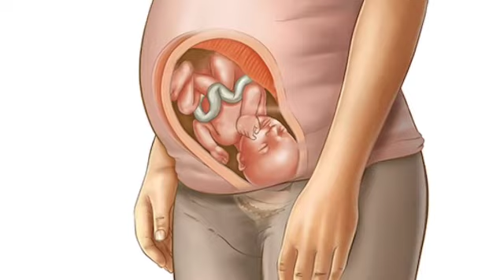गर्भ में शिशु की हलचल इन बातों को ध्यान देना बेहद जरूरी है । baby moment in pregnancy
गर्भ में लडका कितने महीने में हलचल करता है ।
बच्चा गर्भ में कितने महीने में हलचल करना शुरू कर देता है ।
 Does the boy is stir in the womb first are the girl?